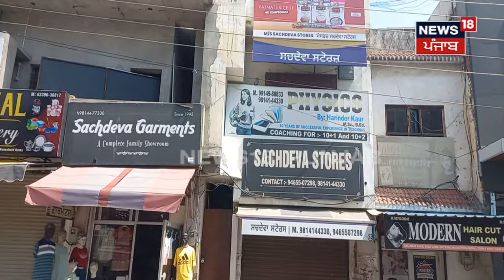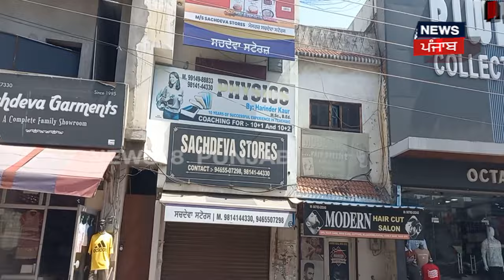Garhshankar News | ਚੋਰਾਂ ਨੇ ਦੁਕਾਨਾਂ ਨੂੰ ਬਣਾਇਆ ਨਿਸ਼ਾਨਾਂ, ਲੋਕਾਂ 'ਚ ਡਰ ਦਾ ਮਾਹੌਲ | Punjab Police | N18V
Garhshankar News | ਚੋਰਾਂ ਨੇ ਦੁਕਾਨਾਂ ਨੂੰ ਬਣਾਇਆ ਨਿਸ਼ਾਨਾਂ, ਲੋਕਾਂ 'ਚ ਡਰ ਦਾ ਮਾਹੌਲ | Punjab Police | Loot  | N18V

 News18 ਪੰਜਾਬ/हरियाणा/हिमाचल एक क्षेत्रीय न्यूज़ चैनल है जिसपर ਪੰਜਾਬ, हरियाणा, हिमाचल, देश एवं विदेश की खबरें प्रकाशित की जाती हैं | समाचारों क साथ-साथ इस चैनल पर समकालीन विषयों पर वाद-विवाद एवं विशेष सीरीज भी प्रकाशित होती हैं जो की काफी रोचक एवं सूचनापूर्ण हैं | n18oc_Garhshankar